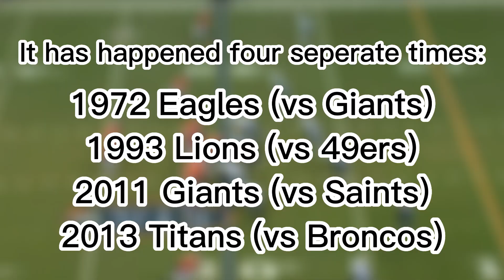The Worst Fantasy Football Performance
Of course it's Ryan Leaf
🎵: Rainbow Road - Mario Kart Super Circuit